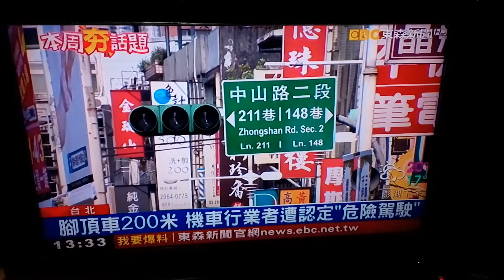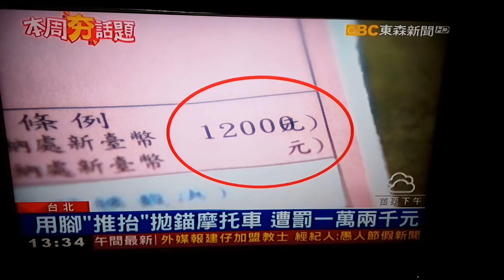推抬故障機車受罰12000元！